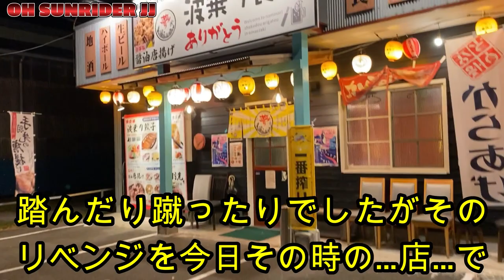【イントルーダークラシック400】DQNオバさん車両に遭遇危うく事故⁉︎それ以外は最高の御前崎ツーリングでした♪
5年前に台風の中強引に決行した御前崎ツーリング‼︎
5年後の今‼︎リベンジツーリングにやって来ました♪
浜松でウナギの超有名に立ち寄り贅沢な昼食✨
フルーツ園では大量のイチゴデザート✨
そして絶景の浜岡砂丘と御前崎‼︎
全て楽しかったツーリングですが…最後の最後にDQNオバさんの強引な右折車に危うくバイク事故になるところでした💢
どこにでも自分勝手な人間がいる事が残念です‼︎
ダラダラした動画ですが良かったら覗いてやって下さいねぇ♪

バイク【イントルーダークラシック400】
カメラ【GoPro HERO8】【insta360x2】